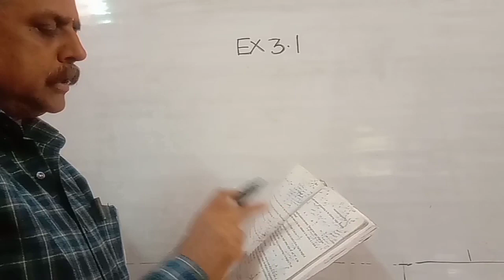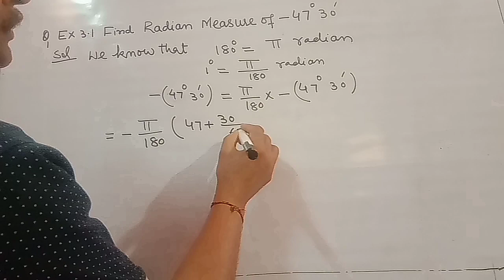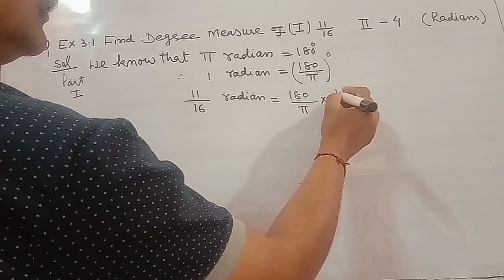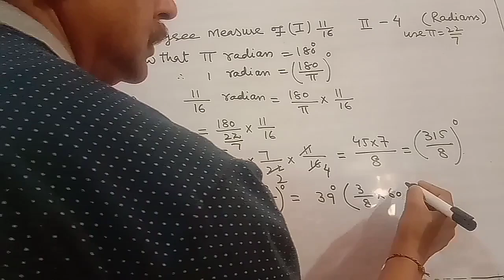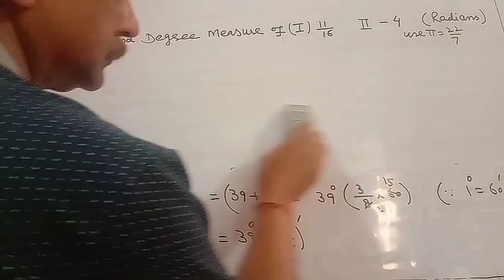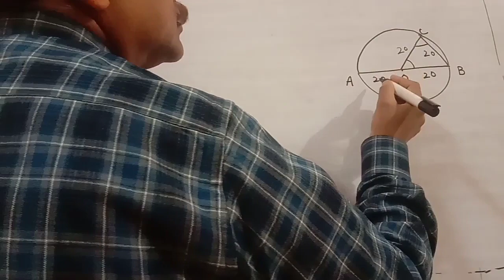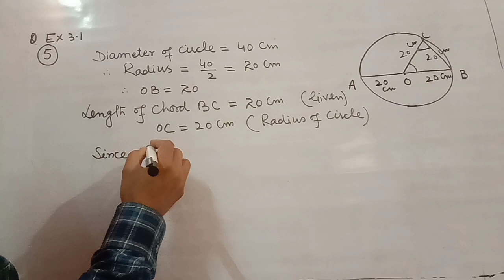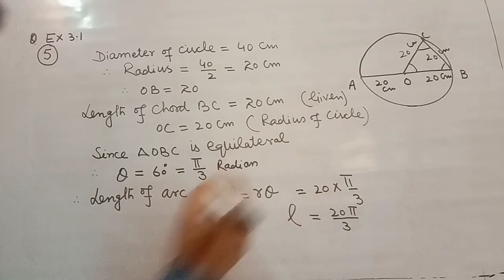Lecture - 4 Trigonometry(11th)